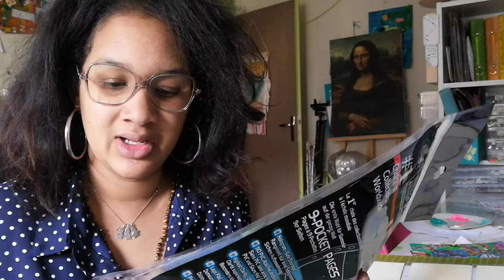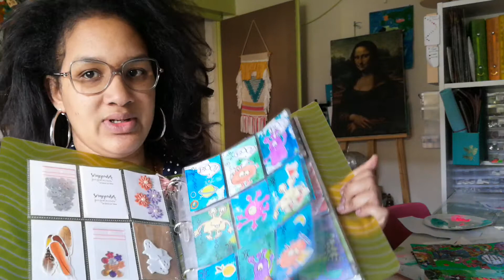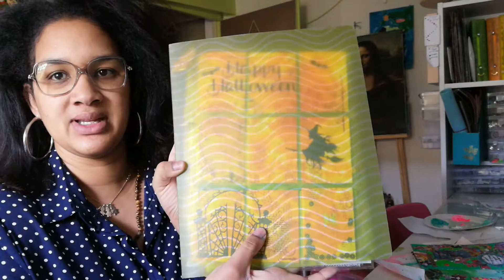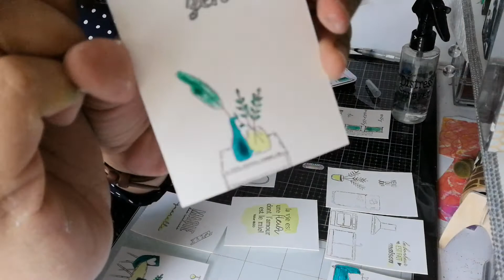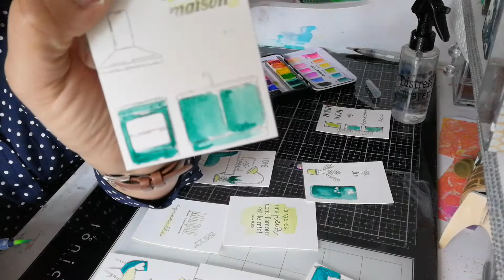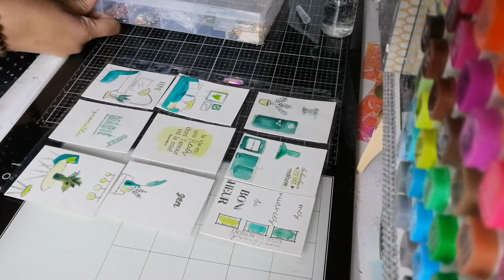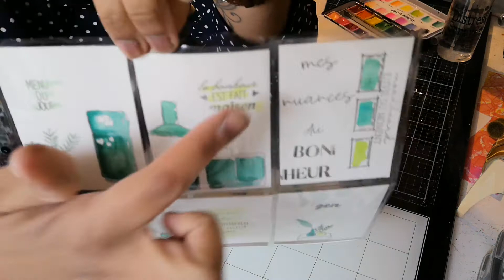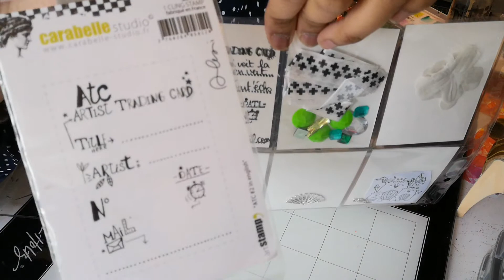Pocket letter : Aquarelle monochrome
Pour voir plus de créas, rendez-vous sur Instagram @kreartecho.